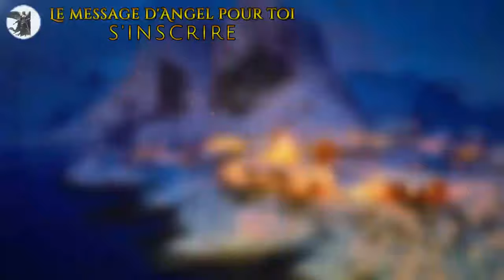QUELQU'UN A VIVÉ DES JOURS CONFUS, VOS ÉMOTIONS SONT DÉSORDUES DEPUIS QUE VOUS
Croquis de son âme soeur